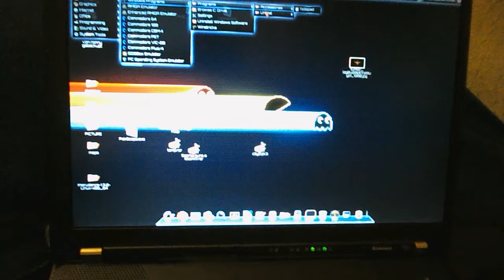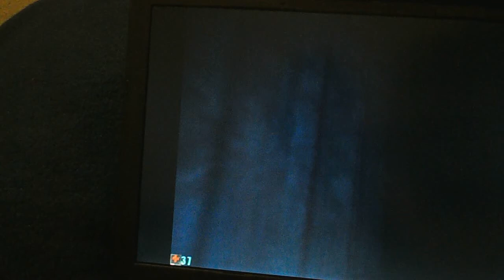Unreal under Commodore OS using WINE (ThinkPad T61)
Running the game "Unreal" using WINE, on a ThinkPad T61 with Commodore OS Vision.
My Think Pad T61 has no Nvidia Video chipset but pure Intel Graphics.